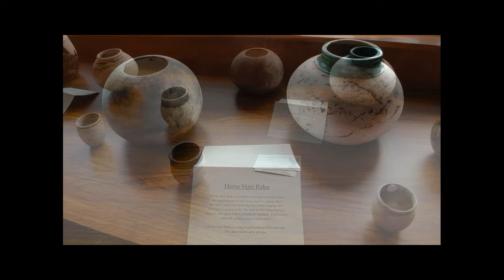Water, Clouds and Reflections - Art Exhibit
Fine art paintings by Jan Hopkins Furness & Pottery by Jeff Wilson presented at Freedom Park, August 5.

See their work at The Great River Road Visitors and Learning Center until August 27, 2017.